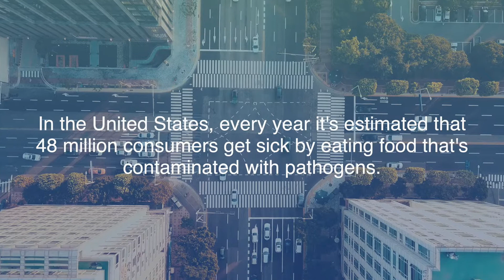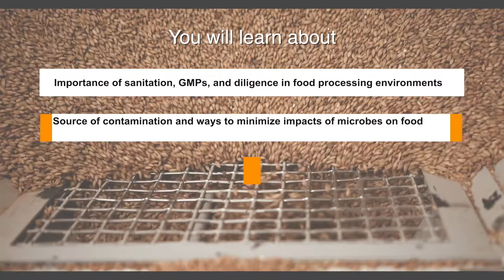IEH Academy Presents Introduction to Microorganisms in the Food Industry Food Safety eLearning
Dr. Gene Bartholomew, Vice President of Technical Services at IEH Laboratories & Consulting Group, introduces his course on microorganisms in the food industry.

This course is offered by IEH Academy as a self-paced eLearning training program in which Dr. Bartholomew addresses the critical role that microbes play in food production processes, and the concerns that food producers face every year as millions of consumers get sick by eating food contaminated by pathogens.